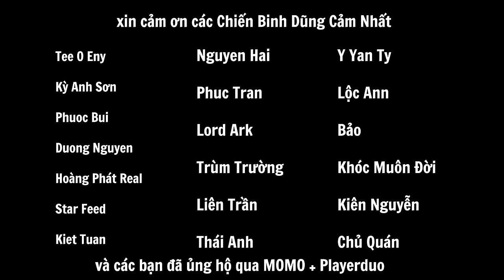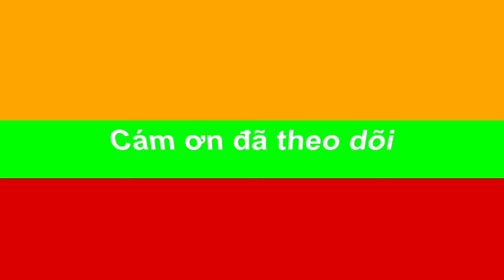Auto chess Mobile - Đội Hình Được Mệnh Danh Thiên Hạ Vô Địch Của META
10.000 SuB ✅
50.000 SUB ✅
100.000 SUB ✅